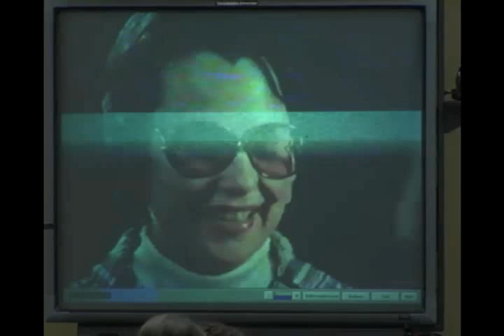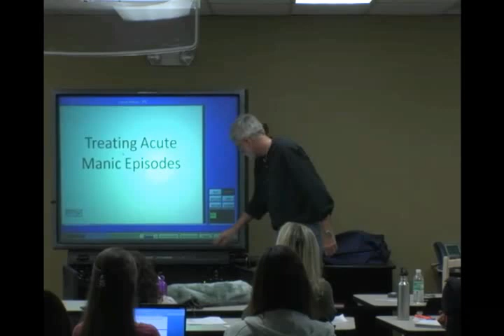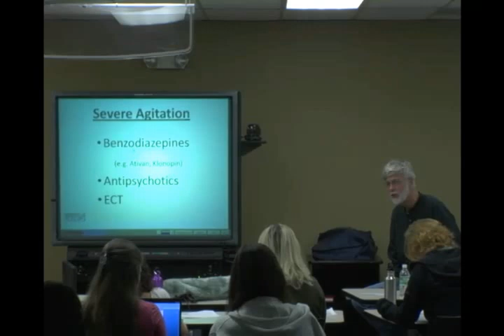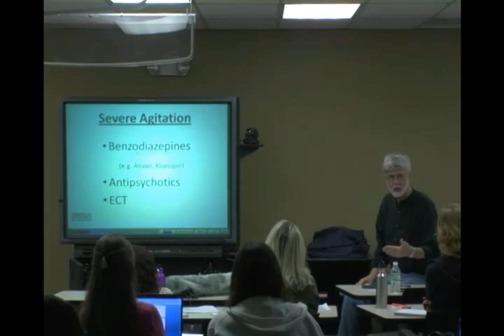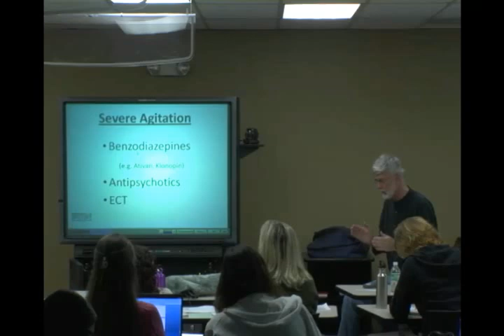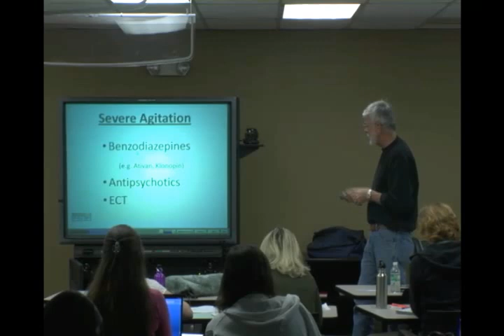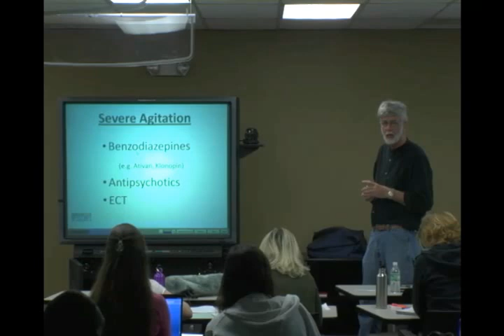Treating Acute Manic Episodes_11.flv